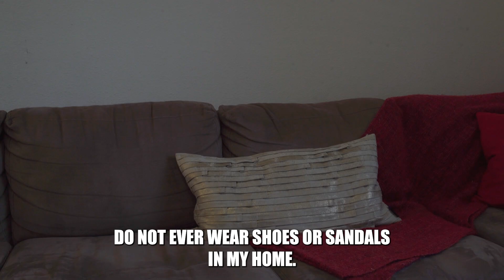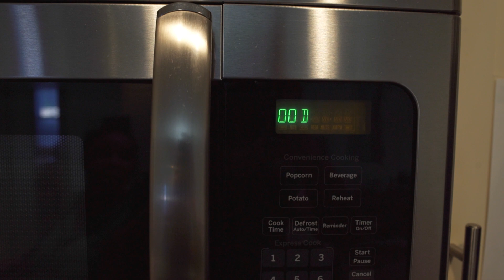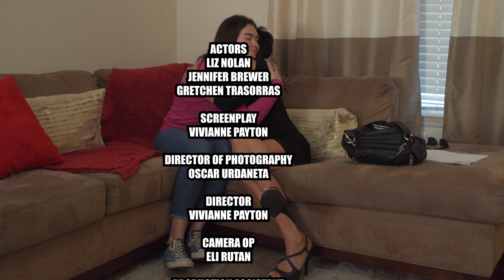Rich Woman Makes Her Maid Cry... She Instantly Regrets It